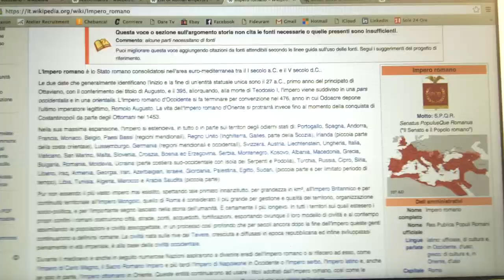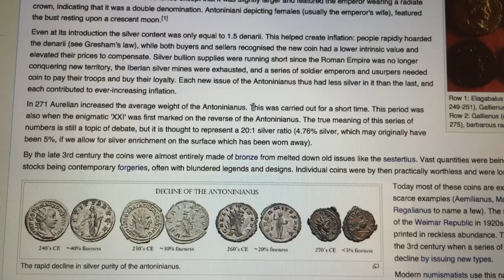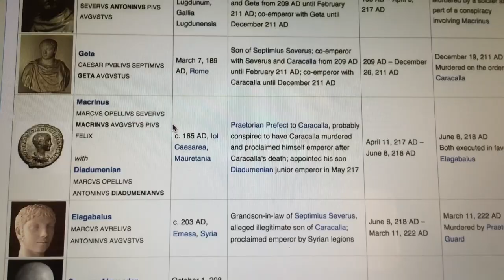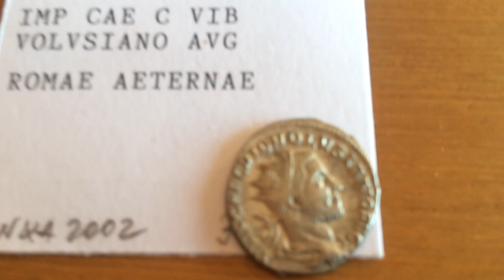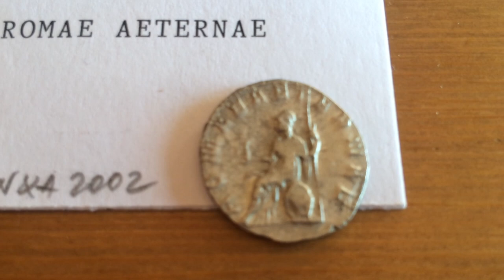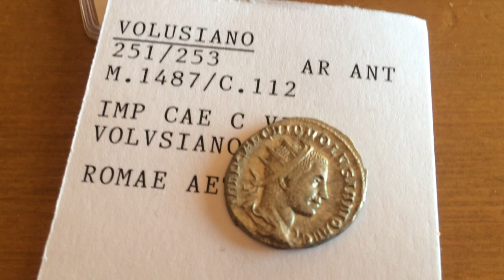Roman Empire silver Antoninianus coin,Emperor Volusianus 251-253 A.C.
List of roman Emperors, the Antoninianus were introduced by Imperator CARACALLA

Online Coins of the Roman Empire, showing the Antoninianus of this video, reference RIC 234 C

(obverse)
VOLUSIANUS
IMP CAE C VIB VOLUSIANO AUG
(reverse)
ROMAE AETERNAE
Silver 3.22 grams  of between 40% and 30% of silver content vs bronze.

ave atque vale
GoldBug